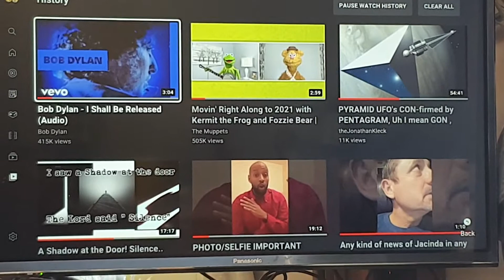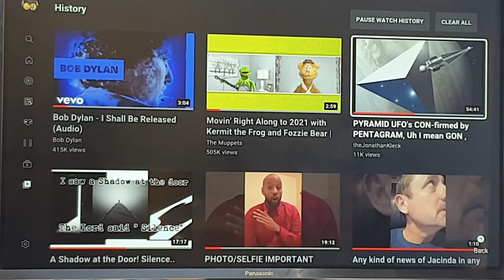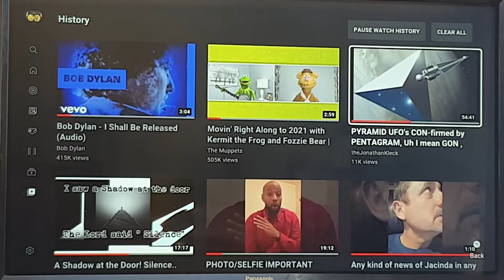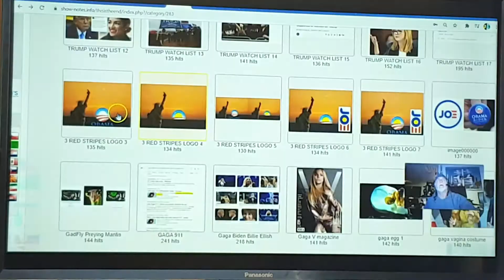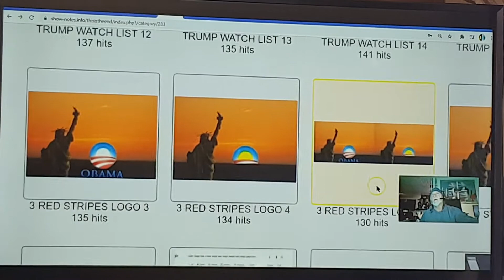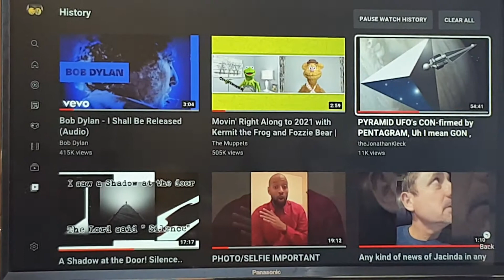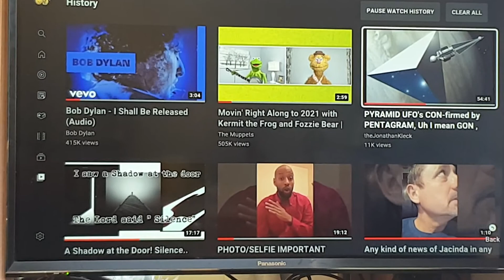1/2 "Shadow at the DOOR!" from West to East! Silence.....